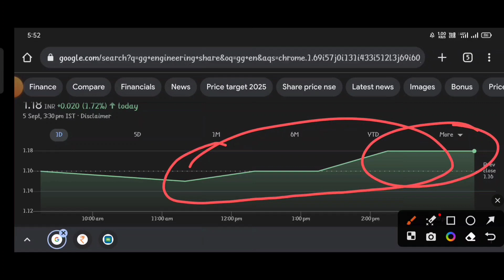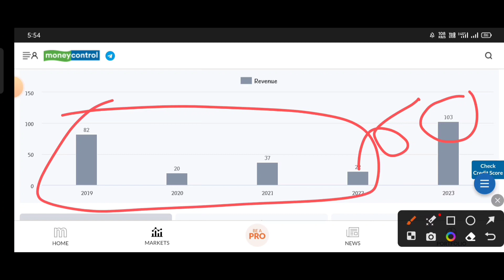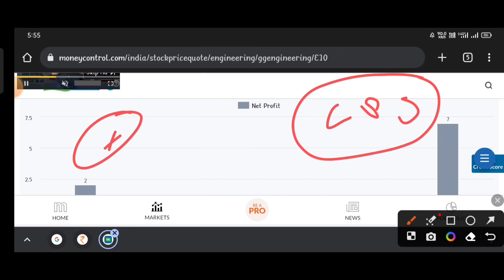G G Engineering letest update ⚫ G G Engineering letest news ⚫G G Engineering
topic covers:-

1 -  g g engineering share future
2 -  g g engineering latest
3 -  g g engineering latest news
4 -  g g engineering latest news today
5 -  g g engineering latest news hindi
6 -  g g engineering latest share news
7 -  g g engineering latest stock news
8 -  g g engineering latest update
9 -  g g engineering latest news share market
10- g g engineering stock
11- g g engineering stock news
12- g g engineering stock
13- g g engineering stock q4 result
14- g g engineering stock analysis
16- g g engineering stock latest news today
17- g g engineering stock latest news
18- g g engineering stock analysis today
19- g g engineering stock news in hindi

thankyou